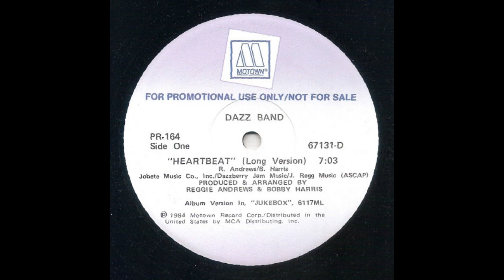ISRAELITES:Dazz Band - Heartbeat 1983 {Extended Version}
Dazz Band - Heartbeat 1983 {Extended Version}